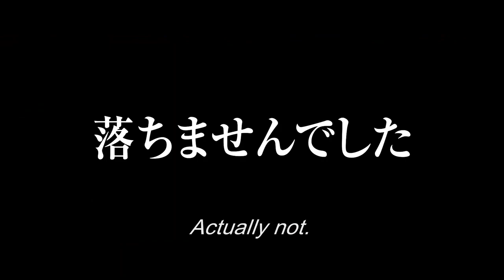"HER LOVE BOILS BATHWATER" (TRAILER - Festival de Cine Japonés online 2022) JAPON HOY TV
Festival de Cine Japonés online 2022
Te presentamos una de las 20 películas japonesas en el Festival:
“HER LOVE BOILS BATHWATER” (Comedia  / 2016)
Futaba es una madre soltera que vive humildemente con Azumi, su hija de 10 años.
Un día a esta madre estricta, pero cariñosa, le pronostican un cáncer terminal con unos pocos meses de vida.
Futaba hará una lista con todas las cosas que quiere hacer antes de que llegue su hora: recuperar a su marido que ha desaparecido, reiniciar el negocio familiar y ayudar a su hija para que pueda valerse por sí misma.
Del 14 al 27 de febrero el público argentino podrá disfrutar 20 títulos de origen japonés seleccionadas, de varios géneros y en forma gratuita registrándose en el siguiente
Listado de películas disponibles (Argentina) :
“ARISTOCRATS” | 2020 | Yukiko Sode
“AWAKE” | 2020 | Atsuhiro Yamada
“BREAD OF HAPPINESS” | 2012 | Yukiko Mishima
“HAPPY FLIGHT” | 2008 | Shinobu Yaguchi
“HER LOVE BOILS BATHWATER” | 2016 | Nanako Ryо̄ta
“IT´S A SUMMER FILM” | 2020 | Sо̄shi Masumoto
“ITO” | 2021 | Satoko Yokohama
“MASKED WARD” | 2019 | Kimura Hisashi
“MIO´S COOKBOOK” | 2020 |Haruki Kadokawa
“OZLAND” | 2018 | Takafumi Hatano
“RASHOMON” | 1950 | Akira Kurosawa
“RELIFE” | 2017 | Takeshi Furusawa
“THE CHEF OF SOUTH POLAR” | 2009 | Shuichi Okita
“THE FLOATING CASTLE” | 2012 | Shinji Higuchi and Isshin Inudо̄
“TIME OF EVE THE MOVIE” | 2010 | Yasuhiro Yoshiura
“UNDER THE OPEN SKY” | 2021 | Miwa Nishikawa
“UNTIL THE BREAK OF DAWN” | 2012 | Yūichirо̄ Hirakawa
“SUMODO – THE SUCCESSOR OF SAMURAI” | 2020 | Eiji Sakata
“THE GOD OF RAMEN” | 2013 | Takashi Innami
“PATEMA INVERTED” | 2012 | Yoshiura Yasuhiro
(gentileza: Embajada del Japón en Argentina)